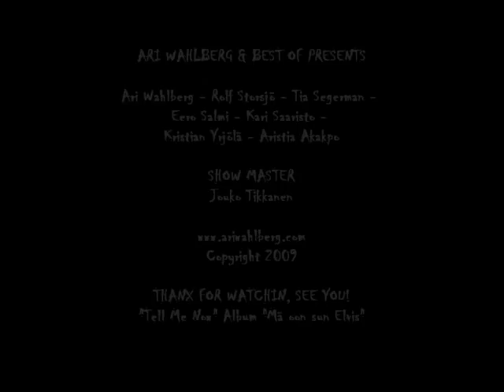Ari Wahlberg & Best of Presents - Concert VIDEO DOCUMENT 2009, vol. 2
Song: Tell Me Now - Album: Mä oon sun Elvis
Taped 5th of August 2009 in Helsinki, Espan Lava
Ari Wahlberg - Rolf Storsjö - Tia Segerman - Eero Salmi - Kari Saaristo - Kristian Yrjölä - Aristia Akakpo - SHOW MASTER: Jouko Tikkanen
2010 - Ari Wahlberg 20th Anniversary Concert: 4th of September, at Malmitalo, Helsinki